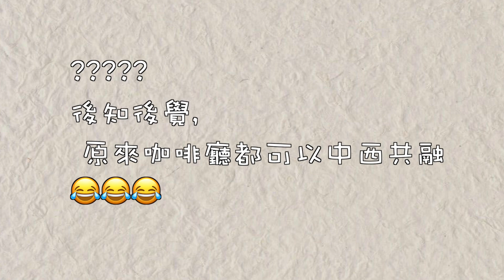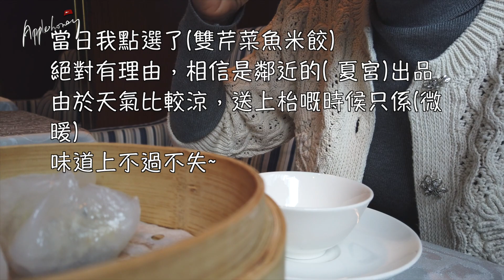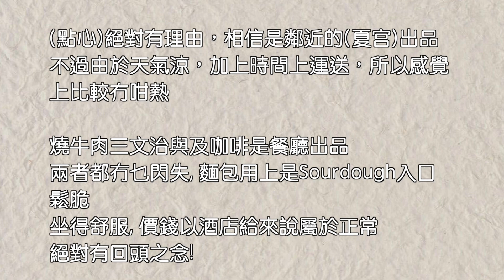【Island Gourmet】 一次中西共融的午餐😬# 高美食店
一個好悠閒好舒服嘅中午, 環境舒服不在話下, 人流不多豁然清靜, 其實老牌餐廳亦有它的好處, 在太古廣場這一帶給我找到這一個小綠洲，實在太開心!😉

分享生活是一種樂事！
多謝支持!💪🏻
Island Gourmet~
地址:金鐘道88號太古廣場二座港島香格里拉酒店5樓